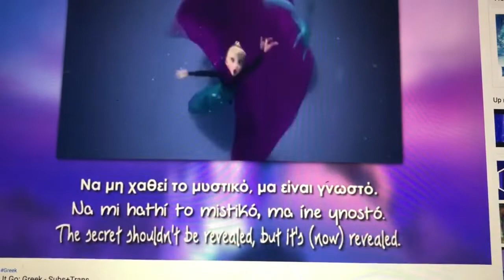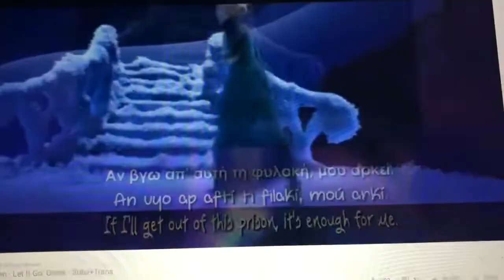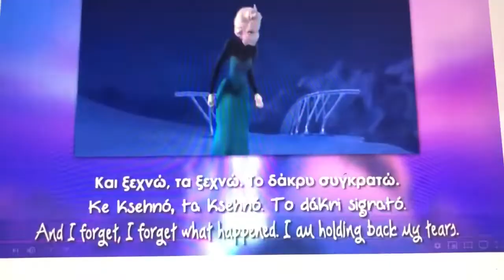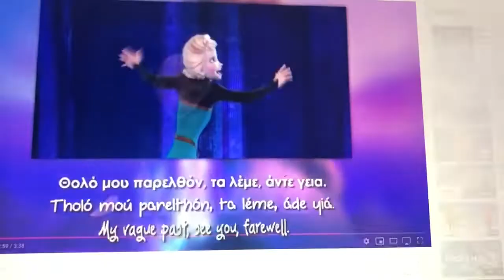Frozen Let it go Slavic Baltic And Hellenic Multilanguage 8 Subscribers Special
1.Bulgarian
2.Croatian
3.Czech
4.Estonian
5.Greek
6.Latvian
7.Lithuanian
8.Polish
9.Russian
10.Serbian
11.Slovak
12.Slovene
13.Ukrainian
Hope you enjoy it Next Multilanguage Slavic And Finno Ugric